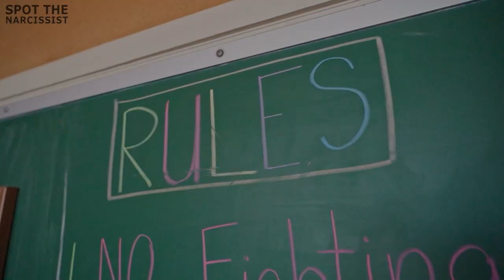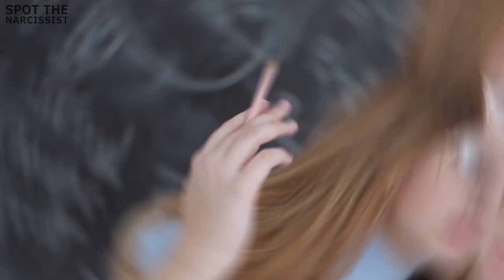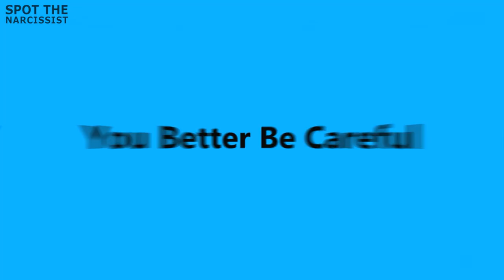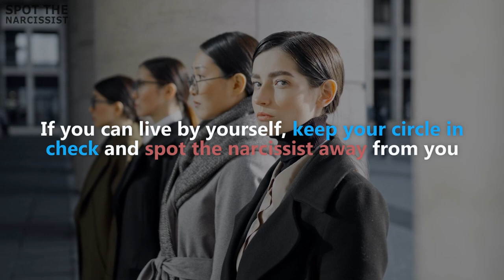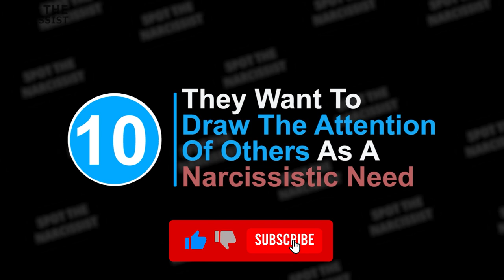10 Reasons Why Narcissists Gang Up On You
Here is Why Narcissists Gang Up On You.
Generally, individuals with similar beliefs and values tend to form close bonds and support one another, especially when faced with a common adversary. However, narcissists are primarily concerned with their own interests and display a remarkable disdain for their fellow narcissists. Paradoxically, they may temporarily align with other narcissists solely to target a perceived enemy. Their ultimate objective is to harm the individual's welfare and prevent them from speaking out.

10 Reasons Why Narcissists Gang Up On You 00:00
NUMBER 1 You Threaten Their Sense Of Superiority 00:07
NUMBER 2 Your Success Threatens Them 00:49
NUMBER 3 They Make You Their Source Of Entertainment 01:53
NUMBER 4 You Threaten To Expose Their Lies And Manipulations 02:41
NUMBER 5 You Do Not Play By Their Rules 03:35
NUMBER 6 They Do It As An Act Of Revenge 04:37
NUMBER 7 You Are A Threat To The Narcissist's Agenda 05:23
NUMBER 8 They Do Not Like Your Independence 06:23
NUMBER 9 They Want To Get Rid Of You 07:11
NUMBER 10 They Want To Draw The Attention Of Others As A Narcissistic Need 08:00
►► Read "Gaslighting & Narcissistic Abuse Recovery" Book

►► Adult Coloring book for Dog Lovers (Stress Relieving Creative Fun Drawings)

►►Get your Aromatherapy Essential Oil Diffuser to reduce ANXIETY and improve relaxation, sleep, and mood.